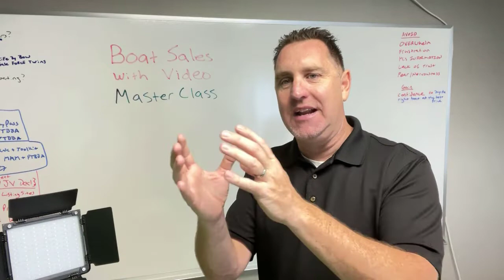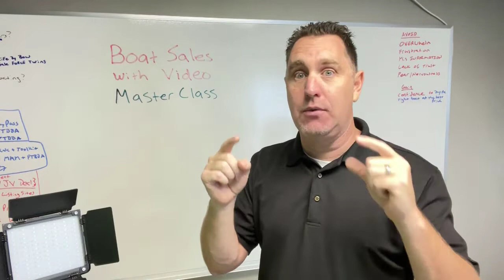Sell Boats with Video Masterclass